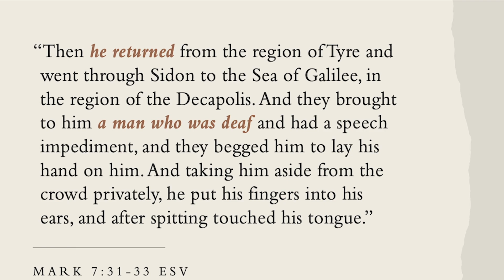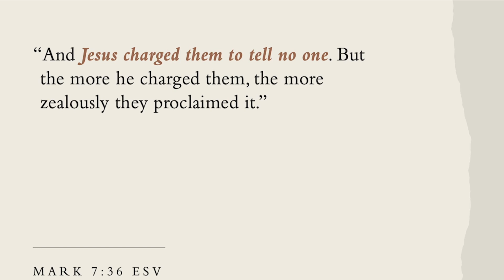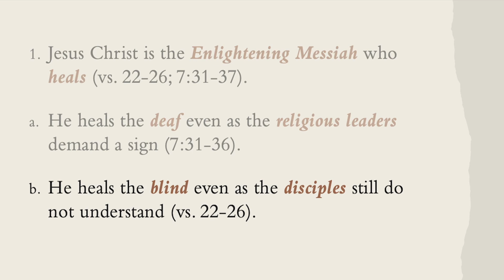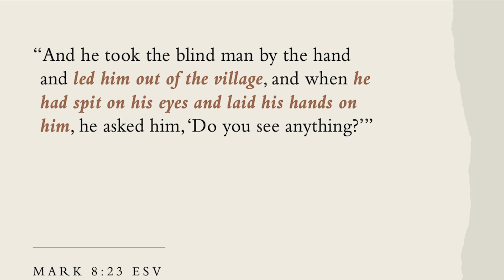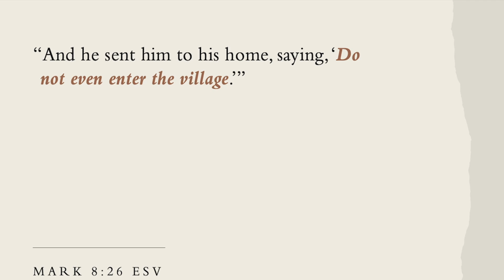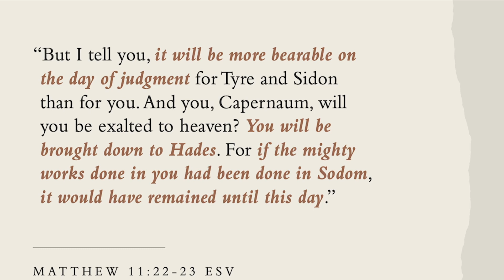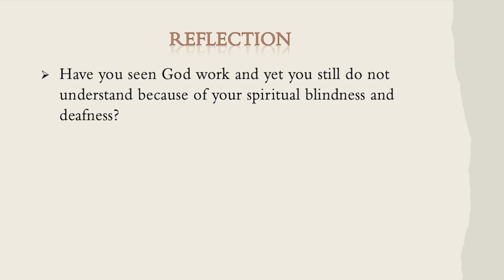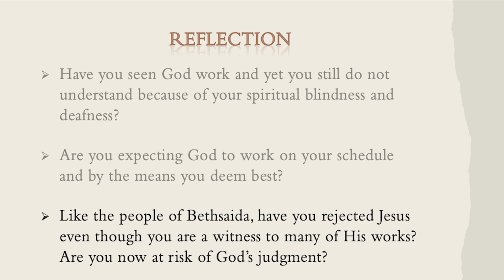Cokeville Community: Life of Jesus - The Enlightening Messiah- Mark 8:22-26 - 08-08-2021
Another blind man healed, why is recorded for us in Mark? What is the significance of Bethsaida? What does it mean for you and me?